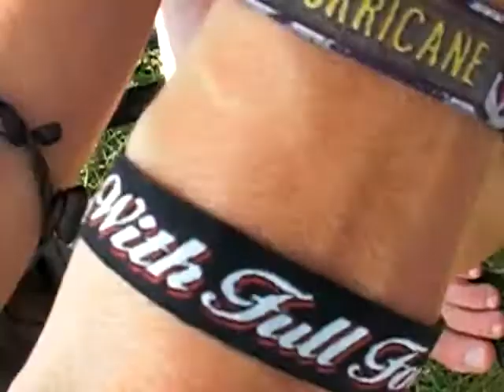Joe auf Abwegen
Joe, Basser der berüchtigten Spaß-Rocker "Abycinian" , jodelt auf dem With Full Force Festival 09